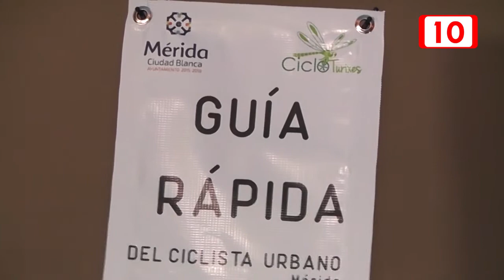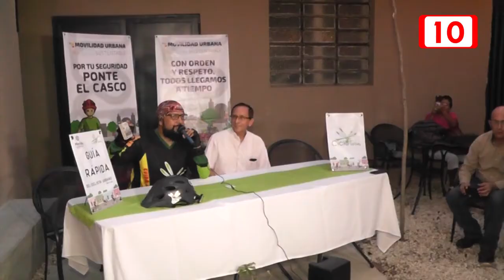Presentan guía para el cuidado de los ciclistas